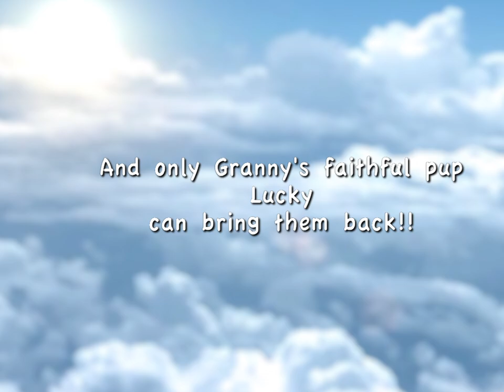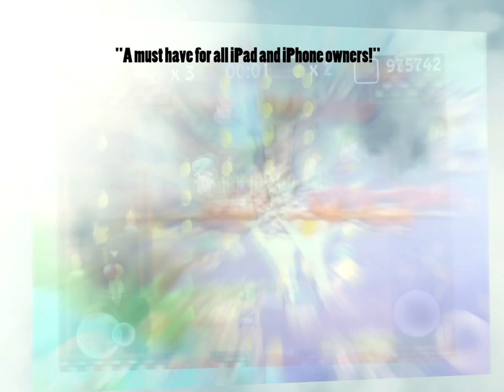Balloon Loons Available on the App Store (June 2012) OFFICIAL TRAILER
Balloon Loons is ALMOST HERE and this is our official trailer!  We have a few minor bugs to work out and we will be ready to upload to the App Store!

The Mc'BunBun family of rabbits has stolen Granny Lala's coins! But have no fear! Her faithful pup, Lucky, is ready for action. Strap in to your balloon and take to the skies to combat the Mc'BunBuns. Collect power ups along the way to help Lucky in his quest to bring back every last coin safe and sound.

-45 levels of AWESOME balloon busting, platformer, gameplay
-Flying rabbits!
-A furry and lovable puppy named Lucky
-Intense air combat
-Awesome powerups
-GORGEOUS retina graphics
-Adorable bunny voices
-Amazing Soundtrack
-Unique gameplay UNLIKE ANY OTHER GAME in the app store!
-Free Updates
-NO ANNOYING IN APP PURCHASES! One price, FULL game, free updates!
-A game truly built with love for our gamers
-Live, in-game, communication with US the developers so you can stay updated with what we are working on for the next Balloon Loons update, bug fixes, and gameplay tips.

Up and coming updates include:
-New Levels
-New Obstacles!
-New Characters!
-GAMECENTER MULTIPLAYER!!!
-Multiplayer Maps
-Universal Support

Email The Developers!

BALLOON LOONS is a breath of fresh air to the App Store and we are sure you will love it!